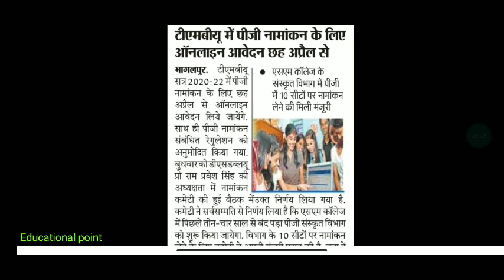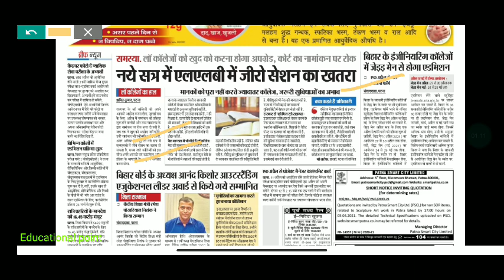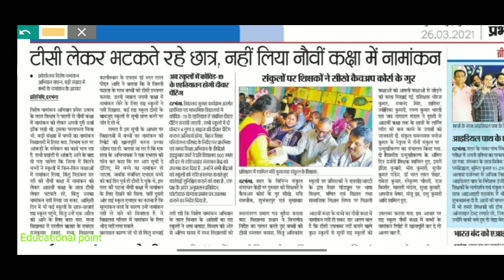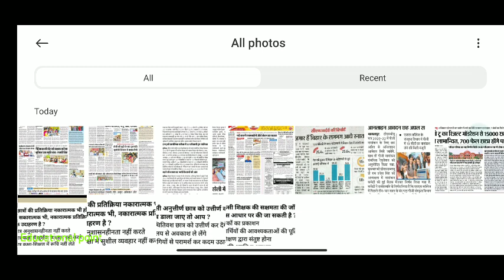26 March 2021 Bihar All University Morning News Update|vksu,Ppu,Lnmu,Tmbu,Aku,Purnea,Munger,News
26 March 2021 Bihar All University Morning News Update|vksu,Ppu,Lnmu,Tmbu,Aku,Purnea|Pu,ppu,Lnmu,Tmbu,aku,university,News,Update
23 March 2021 Bihar All University Morning News Update|Pu,ppu,Tmbu,Aku,Latest

ssc point

patliputra university part 2 exam date
bihar university
all news
bihar_board_Exam_form_class 12th
bihar_board_Exam_form_Class 10th
tmbubapart1 admission 2021
tmbupart1 admission 2021
tmbuugadmission 2021
tmbupart1 admissiondate2021

मैंने अपने वीडियो बनाने के लिए उपयोग करता हू 👇
My Mic

patna university
patna university
ppu
magadh university